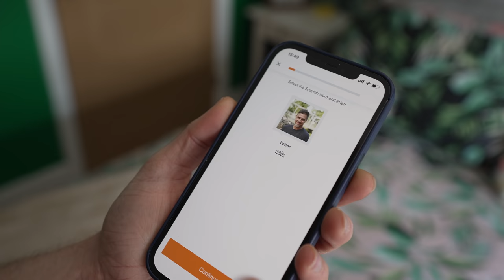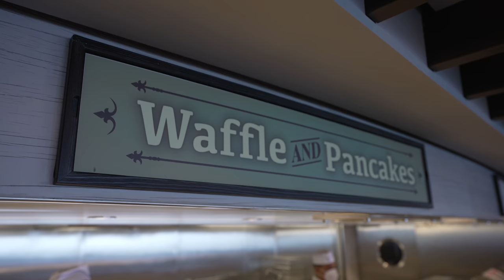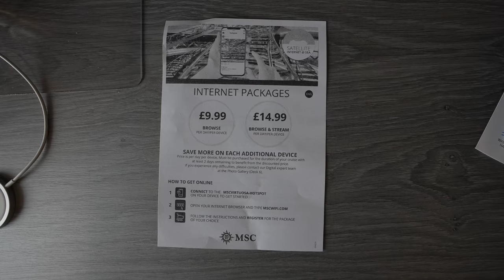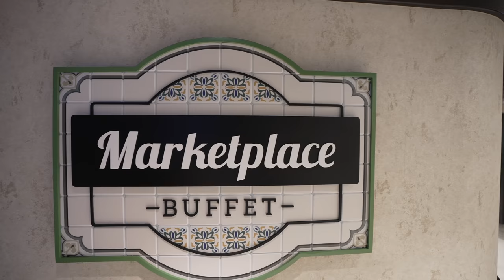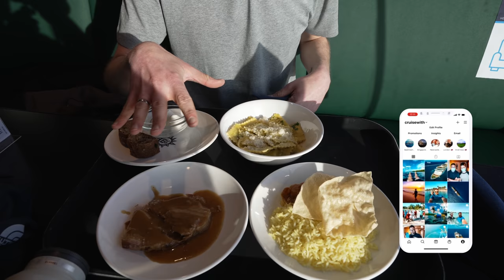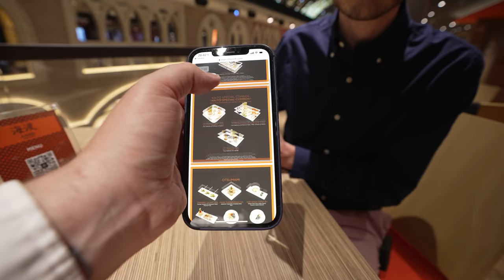What is the Food Like On MSC Cruises?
An honest review of all the food on MSC Virtuosa.

Join us as we try and review as much MSC Cruises food as possible, in the buffet, quick service, dining rooms, and specialty dining. You wanted to know what the food is like on MSC Cruises so we will show you what’s good and what’s bad.

Start speaking a new language in 3 weeks with Babbel 🎉 Get 6 months FREE when you sign up for 6 months!